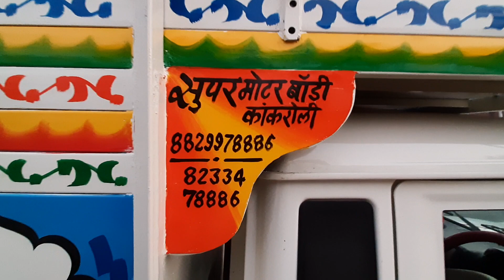। राजस्थान न ,1 पिकअप बॉडी न ,1 2020पिकअप लुक फुल एसेसरीज के साथनंबर 8829978886